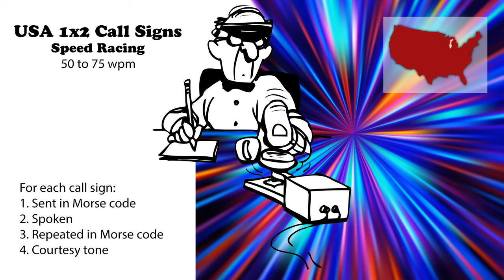USA 1x2 Call Signs - Speed Racing - 50wpm